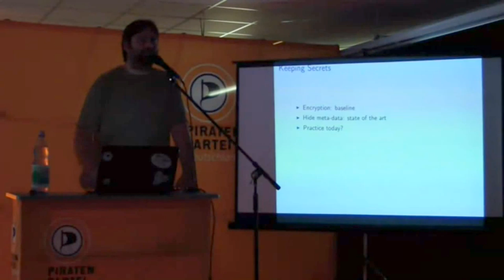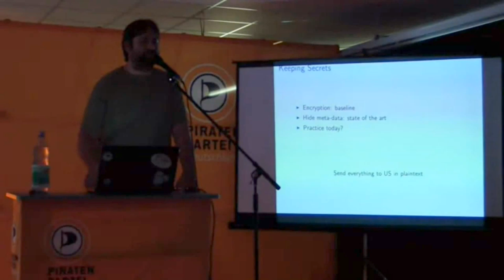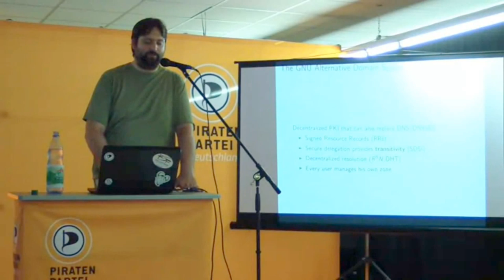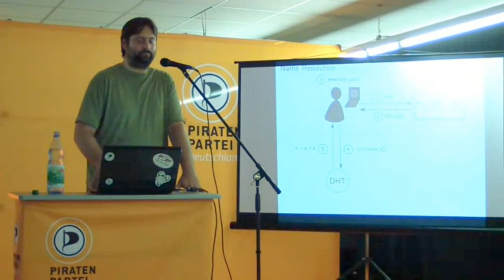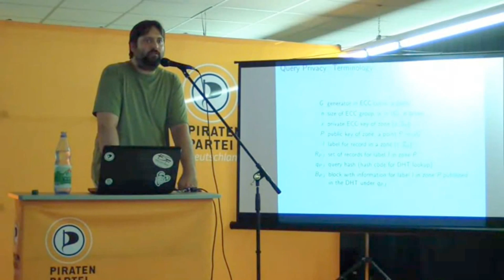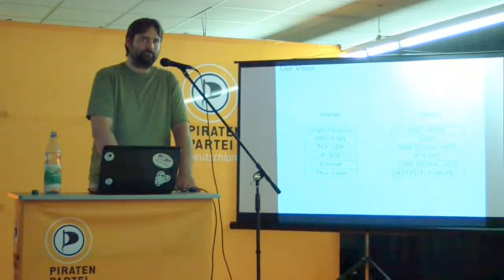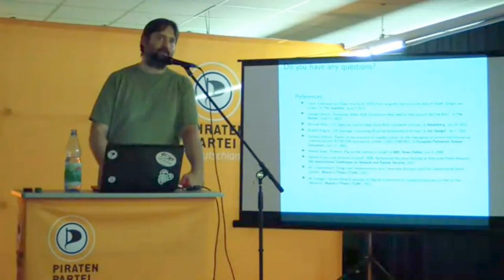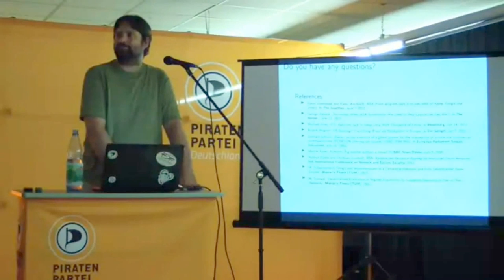Christian Grothoff - Tools for breaking out of PRISM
A talk given by Christian Grothoff about tools for breaking out of PRISM.
"This is the video from the talks given by Christian Grothoff, Carlo von Lynx, Jacob Appelbaum and Richard Stallman in Berlin on August 1st. The talks are in English, even though the welcoming words are in German.

Video (360p)"